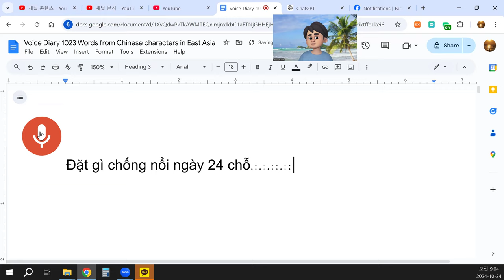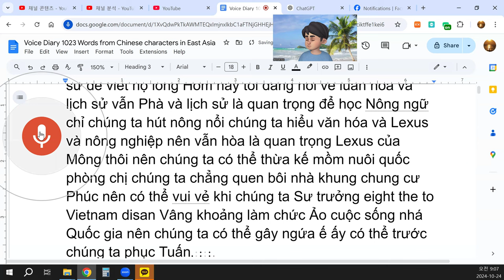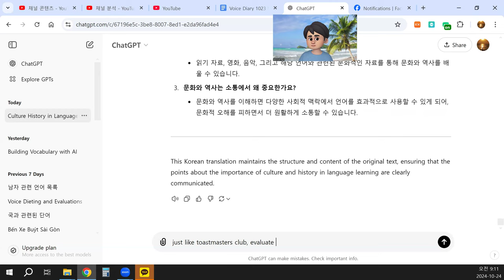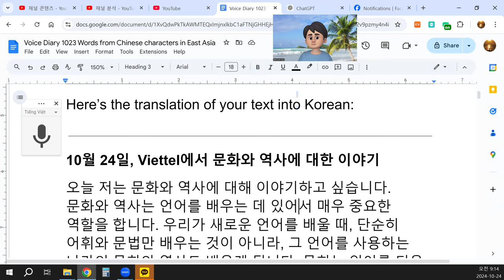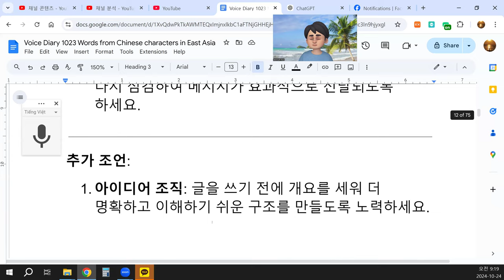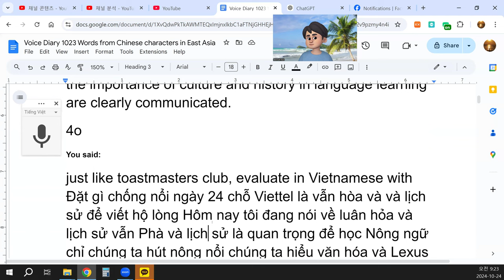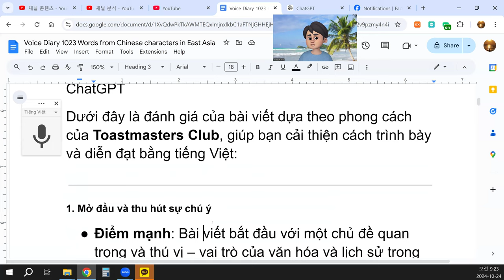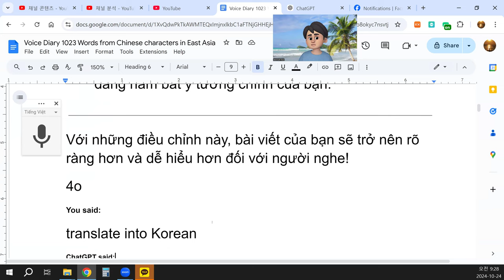Mở đầu và thu hút sự chú ý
Dưới đây là đánh giá của bài viết dựa theo phong cách của Toastmasters Club, giúp bạn cải thiện cách trình bày và diễn đạt bằng tiếng Việt:

1. Mở đầu và thu hút sự chú ý
Điểm mạnh: Bài viết bắt đầu với một chủ đề quan trọng và thú vị – vai trò của văn hóa và lịch sử trong việc học ngôn ngữ. Chủ đề này mang tính thực tiễn và liên quan đến nhiều người.
Điểm cần cải thiện: Mở đầu của bạn có thể rõ ràng hơn để thu hút người nghe ngay từ đầu. Bạn có thể cân nhắc thêm một câu hỏi khởi đầu hoặc một câu nói mạnh mẽ để gây ấn tượng.
2. Cấu trúc và sự mạch lạc
Điểm mạnh: Bạn đã nêu ra được nhiều ý tưởng quan trọng, bao gồm vai trò của văn hóa, lịch sử, và ngôn ngữ trong việc kết nối con người và xã hội.
Điểm cần cải thiện: Bài viết thiếu cấu trúc rõ ràng, làm cho người nghe khó theo dõi luồng suy nghĩ của bạn. Bạn có thể chia bài viết thành các phần nhỏ hơn với các ý tưởng chính được trình bày rõ ràng và theo một trình tự logic hơn. Hãy sắp xếp các ý chính và bổ sung thêm các cụm từ chuyển tiếp như "thứ nhất", "tiếp theo", "kết luận" để tăng tính mạch lạc.
3. Sử dụng ngôn từ
Điểm mạnh: Bạn đã thể hiện sự hiểu biết về tầm quan trọng của ngôn ngữ, văn hóa và lịch sử. Các thuật ngữ như "di sản văn hóa" và "quốc phòng" cho thấy bạn đã cố gắng sử dụng từ ngữ phong phú.
Điểm cần cải thiện: Một số câu văn trong bài không rõ ràng và có thể gây nhầm lẫn cho người nghe. Có những từ như "mồm nuôi quốc phòng" hay "nhà khung chung cư Phúc" dường như không khớp với ngữ cảnh, khiến người nghe khó hiểu. Hãy chỉnh sửa những câu này sao cho dễ hiểu và phù hợp hơn với ngữ cảnh chung.
4. Truyền tải thông điệp
Điểm cần cải thiện: Thông điệp chính của bạn có thể được truyền tải mạnh mẽ hơn nếu bạn cụ thể hóa hơn. Ví dụ, bạn có thể đưa ra ví dụ cụ thể về việc học một ngôn ngữ nào đó như tiếng Anh hay tiếng Việt, và việc hiểu biết về văn hóa giúp ích như thế nào trong quá trình học.
5. Kết luận và đánh giá tổng thể
Điểm mạnh: Chủ đề của bạn rất ý nghĩa và quan trọng đối với việc học ngôn ngữ. Bạn đã thể hiện sự nhiệt huyết với chủ đề này.
Điểm cần cải thiện: Để bài viết của bạn trở nên chặt chẽ hơn, hãy cải thiện cách tổ chức các ý tưởng và ngôn từ. Cố gắng lập dàn ý trước khi viết và kiểm tra lại những câu chưa rõ ràng để thông điệp được truyền tải một cách hiệu quả nhất.

Lời khuyên thêm:
Tổ chức ý tưởng: Hãy dành thời gian lập dàn ý trước khi viết để đảm bảo bài của bạn có cấu trúc rõ ràng và dễ hiểu.
Từ ngữ rõ ràng: Kiểm tra lại cách sử dụng từ để tránh những câu phức tạp hoặc khó hiểu.
Kể chuyện cá nhân: Nếu có thể, hãy thêm vào các câu chuyện hoặc ví dụ cụ thể để làm cho bài viết sinh động hơn.
Đơn giản hóa các ý tưởng phức tạp: Cố gắng viết các câu ngắn gọn và rõ ràng hơn để người nghe dễ dàng nắm bắt ý tưởng chính của bạn.